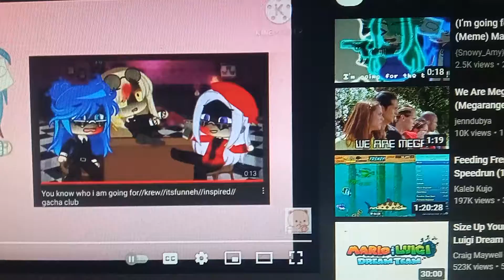This Looks Ancient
Elec Man tells Time Man where he debuts along with Oil Man in Mega Man Powered Up and this audio from The Owl House